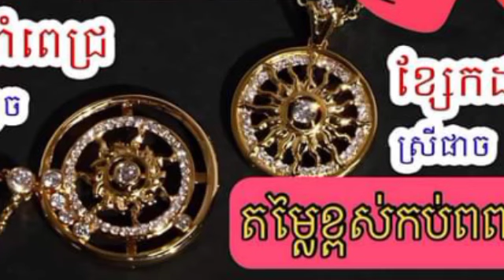ម៉ូតខ្សែកគូរស្នេហ៍មានតែមួយគ្មានពីរនេះជាខ្សែក ដែរព្រះនាងតូច Jenna Norodmបំពាក់ជូនស្រីផាច និង សស្រីផាច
ម៉ូតខ្សែកគូរស្នេហ៍មានតែមួយគ្មានពីរនេះជាខ្សែក ដែរព្រះនាងតូច Jenna Norodm បំពាក់ជូនស្រីផាច និង ស្រីផាចបំពាក់​ជូន There is a unique and unique couple necklace, this is a necklace that the little princess Jenna Norodm wears for Srey Pach and Srey Pach wears.